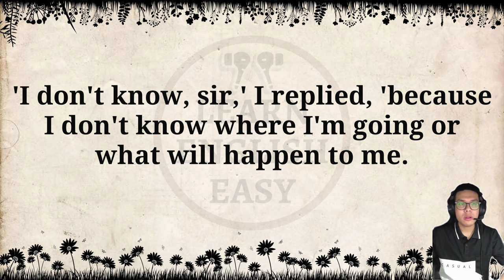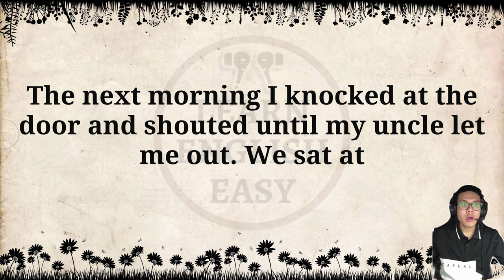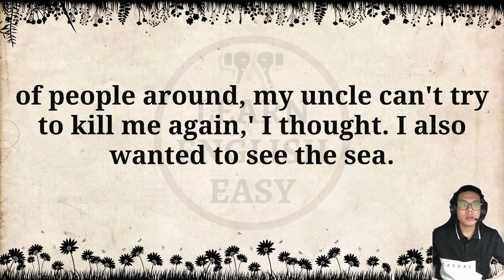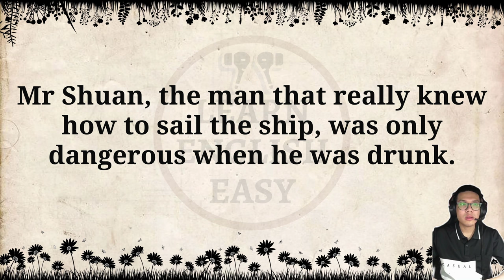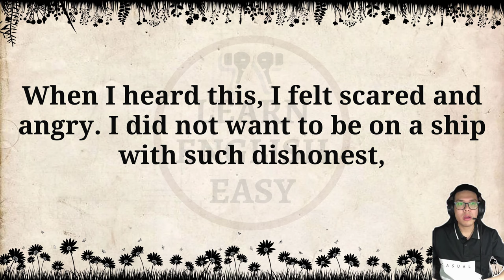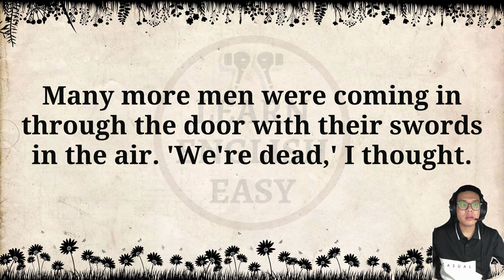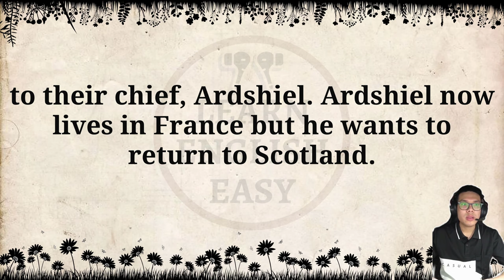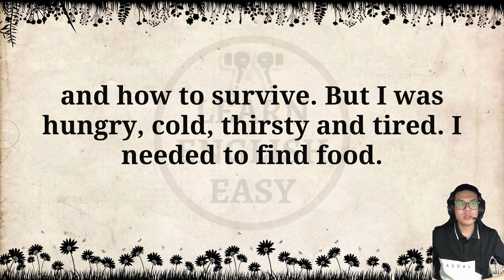Improve your English 👍 English Story | Kidnapped | Level 1 | Listen and Practice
Kidnapped by Robert Louis Stevenson

Timestamps to follow chapters:
00:00 Intro
00:06 Chapter One
05:18 Chapter Two
13:57 Chapter Three
21:52 Chapter Four
26:54 Chapter Five
34:18 Chapter Six
41:02 Chapter Seven
48:03 Chapter Eight